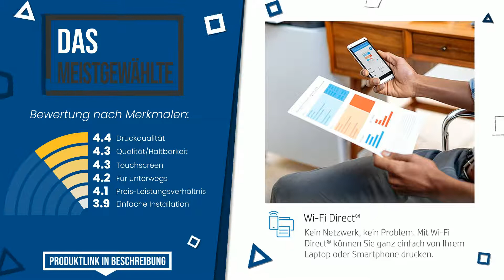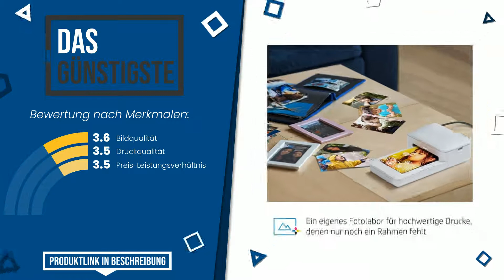Mini Drucker - Top 6 - (BesteAngebote)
📣 'Mini Drucker'-Links in diesem Video:

✅ DAS MEISTGEWÄHLTE: HP Officejet 250 mobiler Multifunktionsdrucker (Drucker Scan...

✅ BESTE PREISQUALITÄT: HP Sprocket Mobiler Fotodrucker (Drucken ohne Tinte, Bluetoo...

✅ DAS GÜNSTIGSTE: HP Sprocket Studio 10x15 cm Sofortbilddrucker (Weiß) Drucken...

✅ DAS BILLIGSTE: Kodak Mini 2 HD Wireless Mobile Instant Fotodrucker w / 4 Pa...

Index:
00:00 - Intro
00:05 - HP Officejet 250 mobiler Multifunktionsdrucker (Drucker Scan...
00:38 - CANON Imprimante SELPHY CP1300 Blanc
01:06 - HP Sprocket Mobiler Fotodrucker (Drucken ohne Tinte, Bluetoo...
01:30 - HP Sprocket Studio 10x15 cm Sofortbilddrucker (Weiß) Drucken...
01:53 - Kodak Mini 2 HD Wireless Mobile Instant Fotodrucker w / 4 Pa...
02:17 - instax SHARE SP-3 Printer, Schwarze, Quadrat